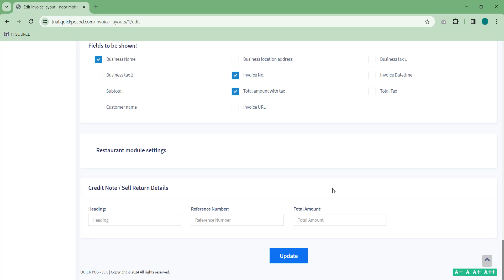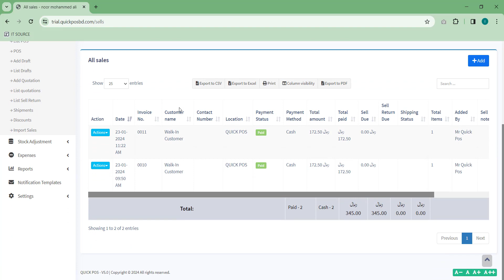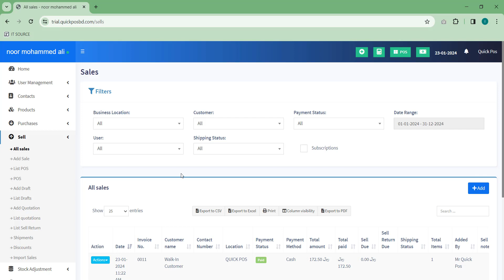How To Generate Invoice With Fatoora QR Code With Shop Management Software For Arab Country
In this video I will show you How To Generate Invoice With Fatoora QR Code With Shop Management Software For Arab Country

আরব দেশের জন্য Fatoora QR Code সহ দোকান ব্যবসা পরিচালনা করার সফটওয়্যার।